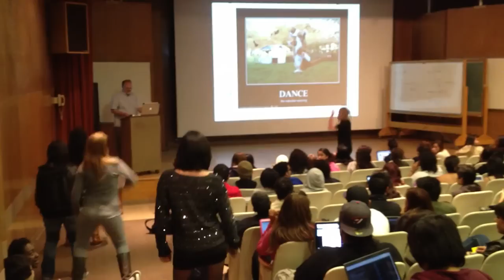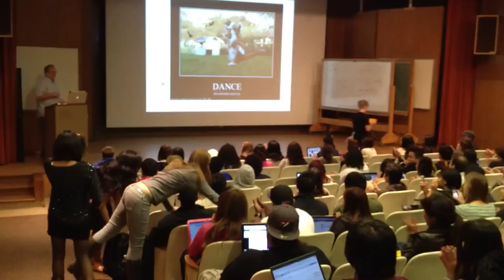UCR Dance Marathon Flash Mob 12-1-11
Watch out for the Flash Mob at your next lecture!